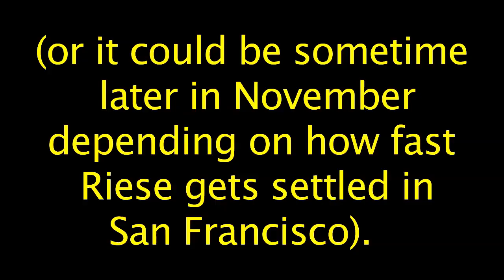Julie & Brandy in Your Box Office, Season Two: TRAILER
Julie Goldman and Brandy Howard miss your box, do you miss their box? You do, because they are so vadgetastic and every little thing they do is more or less magic. In Your Box Office is returning so quickly so start practicing your fisting now. Here's a trailer for Julie & Brandy in Your Box Office: Boiling Points The Next Generation.